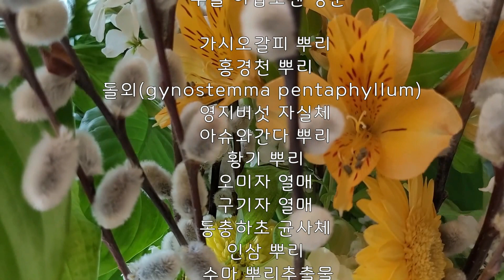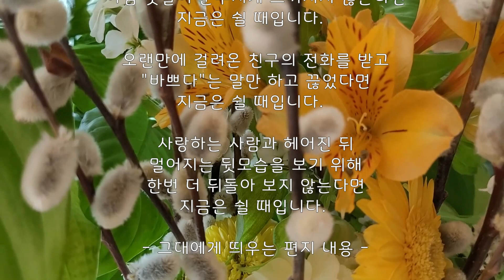만병의 원인 스트레스 잡는 아답토젠 허브 추출주파수 ㅣ면역력강화ㅣ치유능력ㅣ스트레스호르몬조절ㅣ내분비균형ㅣ부신피로증후군ㅣAdaptogen herb extraction frequency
아답토젠이란
아답토젠은 1947년 러시아 과학자인 라자레프가 특정 식물이 외부의 광범위한 스트레스로부터 견디게 해 준다는 것을 발견하고 적응력을 강하게 해 준다는 뜻으로 아답토젠 (Adaptogen) 이라고 명명을 하였습니다.
생소할 수 있겠지만 이미 한약을 비롯해 고대 인도나 전세계에서 특효약으로 사용되어왔습니다.
아답토젠이 풍부한 허브나 약초로는 로디올라, 아슈와간다, 동충하초, 마카, 인삼, 밀크씨슬, 로즈마리, 감초, 홍경천 (Rosea) 등이 있습니다.

물론 제약과 의학계에서는 부정합니다. 특허가 없는 물질이고 누구나 산이나 들에서 채취가 가능하니 돈이 안됩니다. 산삼이란 의학계에서는 하나의 관상용 식물일 뿐입니다.
히포크라테스는 ‘음식으로 못 고치는 병은 약으로도 못 고친다’ 고 했습니다.
제약사 약은 약 20만개가 넘습니다. 그중에 치료 가능한 약은 10개 남짓하며 대부분 항생제입니다.
증상을 완화하고 시간벌기용이란 뜻이며 절대 완치나 치료가 되지 않습니다.

치료는 자기 몸이 스스로 치유 능력을 가질 때 가능합니다.
육체적으로 정서적으로 영적으로 안정될 때 치유가 가능합니다.

아답토젠의 효능
1. 스트레스를 완화시켜 스트레스 호르몬의 양을 조절
2. 무독성으로 안전하게 섭취 가능
3. 면역 조절력을 높이고 강장 효과를 가지고 있음

적용분야
결국 만병의 원인은 스트레스입니다. 이러한 스트레스를 관장하는 기관이 신장위에 붙어있는 부신입니다.
평소에 잠을 자도 푹 잔 것 같지 않고, 항상 피곤하고, 딱히 몸에 큰 이상도 없으면서 만성적으로 피로가 있는 분들이나 혹은 평소에 스트레스를 많이 받는 분. 예민한 성격인 분들은 부신 피로 증후군에 해당되실 수도 있습니다.
아답토젠 허브는 부신의 코티솔 수치를 최적화하고 일상적인 스트레스를 줄일 수 있으며, 면역을 증가시키는 훌륭한 식물입니다.
또한 체력을 높이고, 내분비 시스템의 균형을 맞추고, 매우 좋은 집중력을 유지하게 합니다.

영상의 아답토젠 물질
Paradise 제품의 아답토젠 포뮬러의 주파수를 추출하였고 이 회사는 10년 이상 Best of Supplements Awards를 수상했습니다.

허브 추출물 고유 혼합물
가시오갈피 뿌리 (엘루테로사이드 b & e 0.8%)
홍경천 뿌리, 야생(살리드로사이드 2% 로자빈 3%)
돌외(gynostemma pentaphyllum) 통식물(지페노사이드 30%)
영지버섯 자실체(에르고스테롤 2.5% 다당류 10%).
아슈와간다 뿌리, 야생(위타놀라이드 1.5%)
황기 뿌리, 야생(이소플라본 4%)
오미자 열매(스키샌드린 9%)
구기자 열매(다당류 10%)
동충하초 균사체 cs-4(코르드셉틱애씨드 7%)
미국 인삼 뿌리 (진세노사이드 10%)
수마 뿌리추출물
홀리바질 잎(우르솔산 2%)
중국 감초 뿌리추출물(gan cao)
생강 뿌리줄기추출물
귤 껍질추출물(chen pi)

관련영상 링크
​신장 부신기능에 좋은 차크라 주파수 음악l만성피로l피부가려움l부종l빈혈l요통lGood frequency music for kidney function

영상을 여행하면서 스트레스를 날리고 마음의 고요를 경험하시기 바랍니다.
감사합니다.

💘 몸마음 주파수 후원 - 건강한 채널로 보답하겠습니다 -
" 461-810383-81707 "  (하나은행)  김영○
 ( 채널 아이디로 후원해 주세요)

🥦영안검사 실시 - 빙의등 다양한 영적 현상을 진단해 드립니다.

🥦생활 명상반(단전호흡 같이합니다)  모집합니다.

🥦채널에서 영상으로 몸에 좋은 주파수를 만나셨다면,
이제 몸에 지닐 수 있는 다양한 상품으로 만나보세요.
아래 링크를 클릭하시면 몸마음주파수 채널 상품 안내 블로그로 넘어갑니다.
다양한 주파수팔찌와 펜던트, 피라미드, 비누 등을 만나보실 수 있습니다^^

🥦몸마음주파수 (WAVEON) 채널의 특징
양자역학 원리에 따르면 물질에는 저마다의 고유한 주파수가 존재하고
그 주파수는 물질의 정보(효능)를 가지고 있다고 합니다.
과학적으로 추출된 주파수를 들음으로써 힐링을 하게 되는 원리가
바로 몸마음주파수(WAVEON) 채널의 특징입니다.
또한 2차 부산물이 발생하지 않아 알러지, 감염, 중독에서 안전할 수 있습니다.
의료 치료 목적이 아니므로 질환 등 전문 지식은 의사와 상담하세요.

🥦호전 시기는 개인 차가 발생합니다.
 🎧이어폰 사용은 좋은 방법이나 없어도 가능합니다.

🥦 장시간 사용할 때는 반복 재생을 하시면 됩니다.
     (PC에서는 영상 위에서 오른쪽 마우스를 누르면 반복 메뉴가 나옵니다
     모바일에서는 반복 영상 앱을 깔면 됩니다)